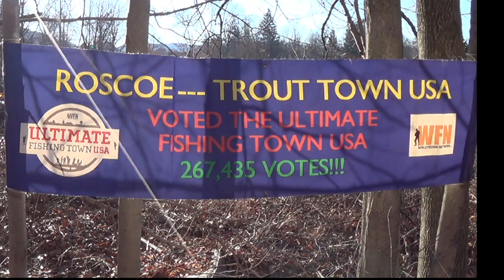Trout Town USA RELEASE in Trout Town USA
"Ed Babcock" is excited because he got his first TROUT, on April 1st, 2014, in Roscoe, NY: The Ultimate Trout Town in USA. He was the very first Trout Fisherman to get the "TROUT TOWN USA" Hit, by Timmy Cudmore, the King Fish Man! Produced by David Musial featuring Sax by Joey Arminio. Video by Musial. Visit KingFishMan.com for Music, Videos and more.